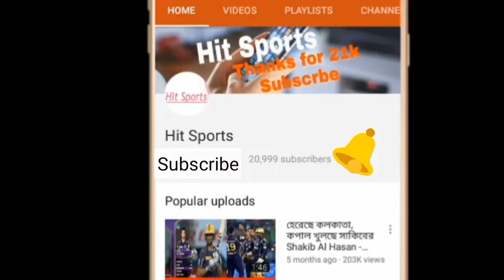দারুণ এক মাইলফলকের সামনে দাড়িয়ে হার্ডহিটার সাব্বির | bangladesh vs afghanistan 2018